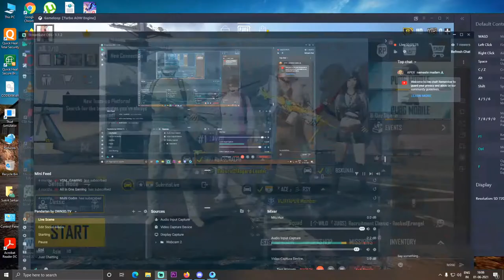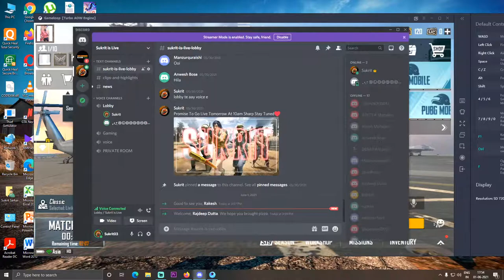PUBG MOBILE LIVE | SQUAD RANK PUSH & NEW EVENT | SNIPER TRAINING | SUKRIT IS LIVE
WELCOME TO THE LIVE OF PUBG MOBILE

ABOUT ME► Sukrit Sarkar, "SUKRIT IS LIVE" Owner, Just A Simply Guy, Loves Gaming, Acting & Listening Songs, I Started From 2020...YouTube Creator